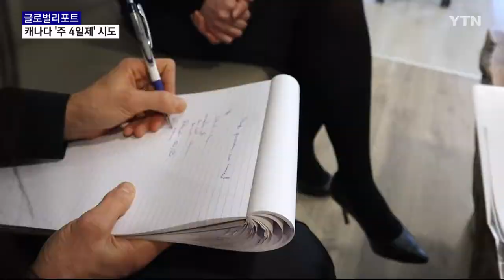캐나다, 코로나발 구인난에 '주 4일제' 실험 [글로벌리포트] / YTN korean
코로나19의 대유행은 일상생활은 물론 근무 환경에도 많은 변화를 가져왔죠. 사무실에서의 감염 확산을 막고 노동자의 코로나 우울감을 해소하기 위한 다양한 모습이 등장한 건데요. 최근 캐나다에서는 주 4일제 도입이라는 새로운 실험에 나서 주목을 받고 있습니다.

이은경 리포터가 취재했습니다.

[기자]
지난해 3월부터 '주 4일제'를 도입한 밴쿠버의 한 법률 회사.

사무실 내 감염 위험이 높아지고 코로나19의 장기화로 직원들의 피로감이 쌓이면서 내린 결정입니다.

근무 시간이 줄어들면 생산성이 줄어들 것이란 예상과 달리 수익이 늘고 회사 규모도 커졌습니다.

[리나 유세피 / 법률 회사 대표 : 처음에는 회사에 손실이 있을 것으로 생각했어요. 그런데 도입 후 석 달 동안 이익이 30% 늘었습니다. 현재는 수익이 약 75~80% 정도 늘었고요.]

변화된 업무 환경에 직원들의 만족도도 높아졌습니다.

[데이나 로저스 / 소속 변호사 : 일과 삶의 균형을 잡을 수 있어 만족합니다. 주변 친구들과 가족들에게 주 4일 근무한다고 말하니까 놀라며 좋아했어요. 다른 회사도 주4일 근무의 혜택을 알고 시행해주기를 기대하는 눈치였어요.]

캐나다는 현재 기업 3곳 중 2곳이 인력 부족을 겪을 만큼 구인난에 시달리고 있습니다.

업무 만족도에 따라 자발적으로 퇴사를 택하는 사람이 늘어나면서 주 4일제 도입 등 대안 마련에 눈을 돌리고 있습니다.

캐나다 동부 조라 타운십에선 일찌감치 공공기관을 중심으로 주4일 근무제를 안착시켰습니다.

[돈 맥리오드 / 조라 타운십 최고 행정책임자 : (주 4일 시범 시행 당시) 대부분 아주 만족해하고 일에 차질도 없었습니다. 저희도 고학력인 젊은 직원들이 있는데요. 더 많은 급여를 제시하는 회사가 있어도 여기서 일합니다.]

업무와 일상생활의 균형을 추구하는 새로운 직장 문화의 흐름 속에서 주 4일 근무는 세대를 가리지 않고 환영받고 있습니다.

[신정묵 / 회계사무실 대표 : 실제로 저도 주4일 근무를 해보니까 생활이 많이 시간적인 여유가 있어서 생활의 질적인 면에서 상당히 만족하고 있습니다.]

물론 주 4일 근무제가 정착하기까지 해결해야 할 과제도 많습니다.

적용하기 어려운 업종도 많고 일자리의 양극화를 불러올 수도 있습니다.

[구봉균 / 한인 회계사 : (주 4일제가) 좋을 수는 있긴 한데 근무를 하면서 여러 가지 보완책은 필요하다는 생각이 들어요. 왜냐면 저만 주 4일제를 하는 게 아니고 고객도 해야지만 서로 얘기를 할 수 있는 부분도 있어서….]

마이크로소프트와 파나소닉 등 일부 기업들도 주 4일 근무를 부분적으로 도입하고 있습니다.

팬데믹 이후 일부 업종에서 구인난을 호소하는 캐나다에서 주 4일제가 해법이 될 수 있을지 주목됩니다.

캐나다 밴쿠버에서 YTN 월드 이은경입니다.